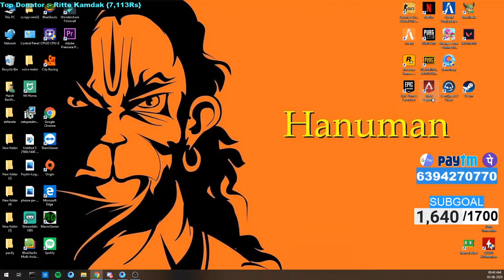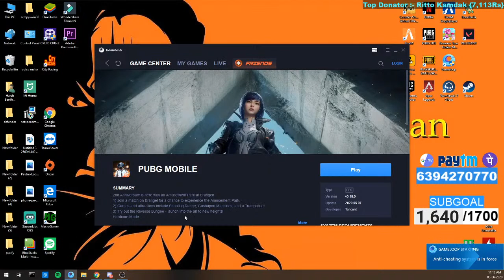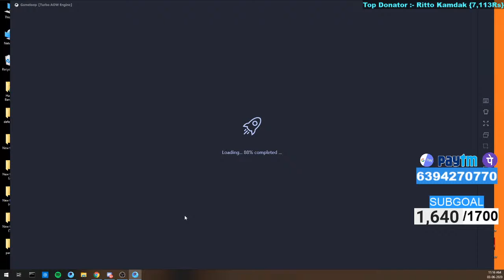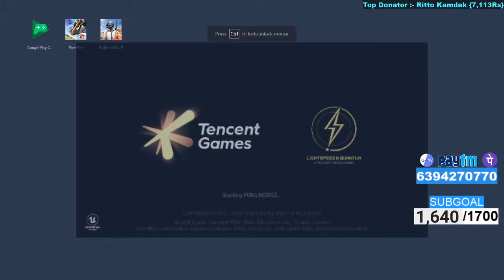H Bardhan Live Playing With Subs || PUBG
For Your Support :
★༻▬▬▬▬▬▬༺Top 5 Donater- ★༻▬▬▬▬▬▬༺
                         1. Ritto Kamdak - 5613 Rs
                         2. Dev Bhai - 800 Rs (Royal Pass)
                         3. Anurag Snigdha - 407 Rs
                         4.Hitesh bhai  - 147 Rs
                         5.Ayush Tyagi - 85  Rs

Turn up The Video Quality FHD For Better Experience

PC Specs
  Processor : Ryzen 5 1600
  Motherboard : MSI B450M Pro VDH V2
  GPU : Rx 570 8gb
  Ram : 16 gb ddr4 2666 mhz
  Psu : CM 550 watt
  Hdd : 1 tb
  Ssd : 240 gb
  Cabinet : Circle cc821
  Keyboard : Readgear blazz
  Mouse : Zebronics Gaming Mouse
  Mousepad : Readgear MP35
  Monitor. 1 : Asus VP228 22 inch
Monitor 2 : Hcl 19 inch
  Headset : Readgear Cosmo 7.1
Webcam : Logitech C310 HD Webcam

►Respect Moderators.